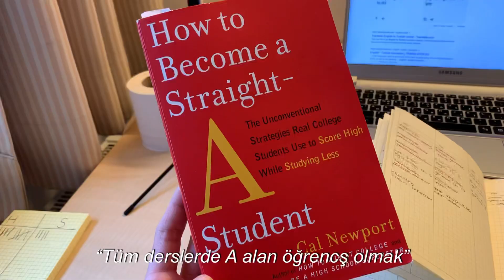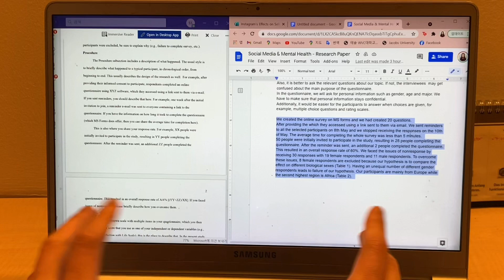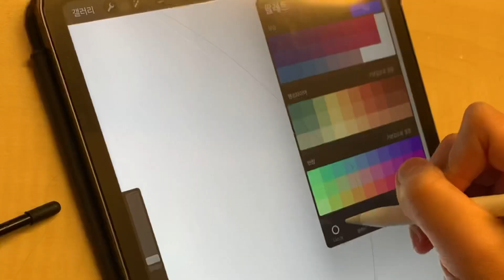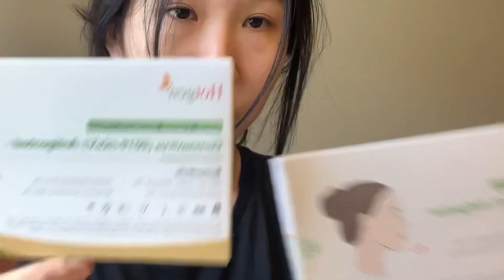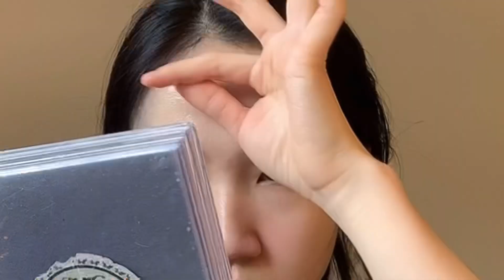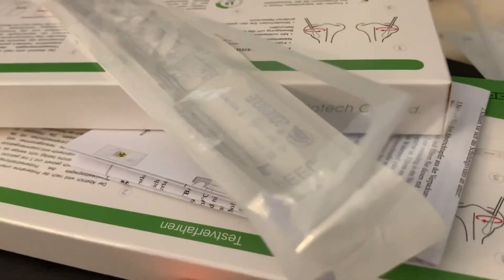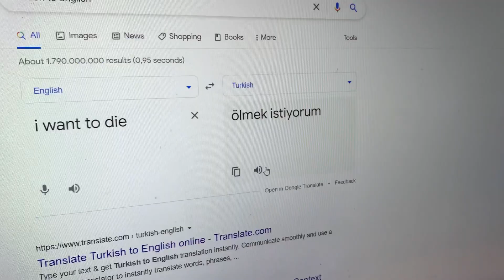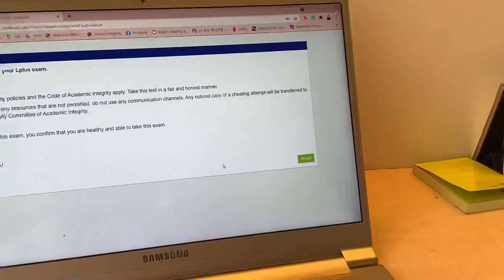[ENG/TUR] ÜNİVERSİTE SINAV HAFTASI | benimle acı 🥲 FINALS WEEK VLOG